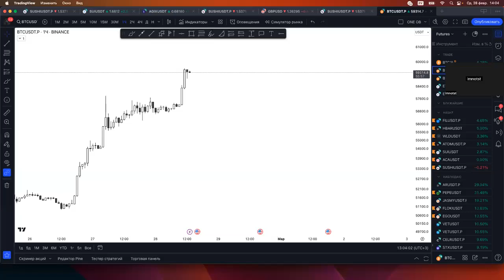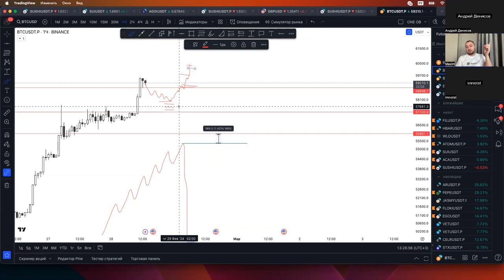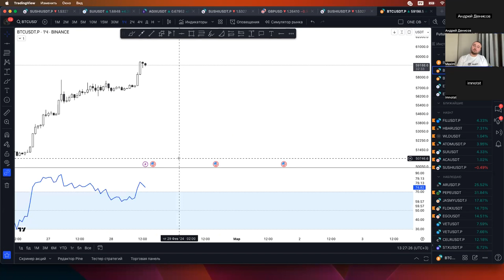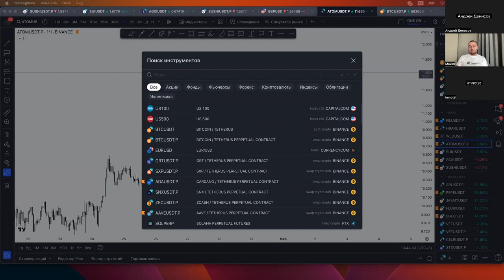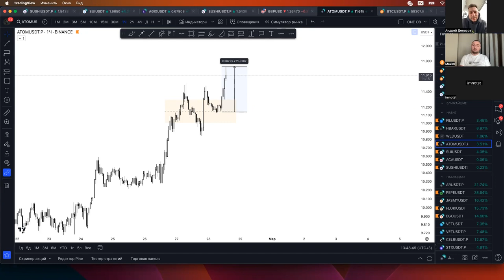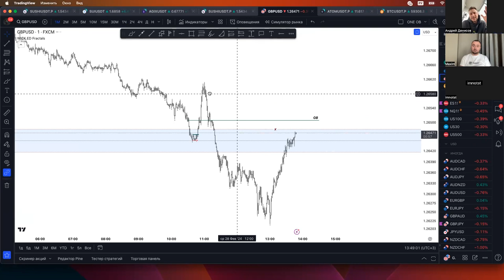Ответы на вопросы ТРЕЙДЕРОВ hash7 | Конференция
В данном видео хэш7 мы ответим на вопросы трейдеров Hash7 и поделимся советами по трейдингу. Если вы хотите узнать больше о торговле с Hash7, то это видео для вас!

Спотовый робот hash7 позволяет каждому ЗАРАБАТЫВАТЬ 5-15% ежемесячно без рисков на Фундаментальных монетах BTC и ETH. А также каждый может выстроить свою стратегию под себя с чередованием фундаментальных монет, альткоинов и мем-коинов.